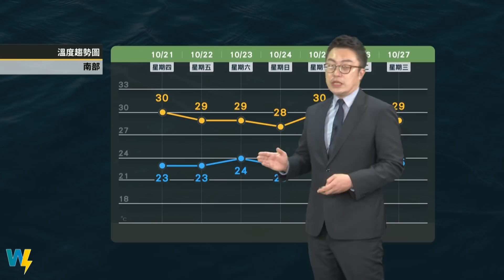2021/10/21 北東部濕涼局部雨大 中南部穩定日夜差大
北東部濕涼局部雨大
中南部穩定日夜差大
適時添加衣物以免著涼
沿海地區留意風浪大